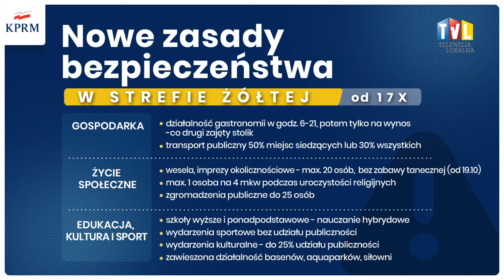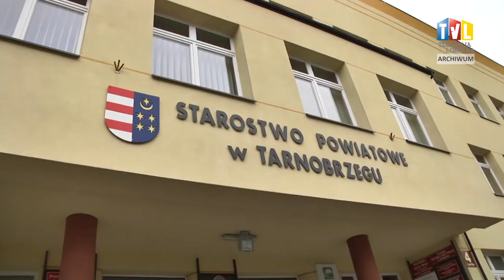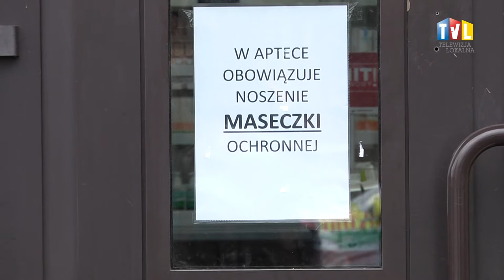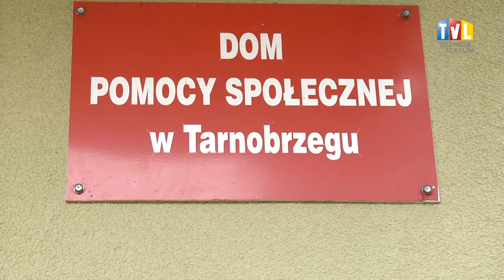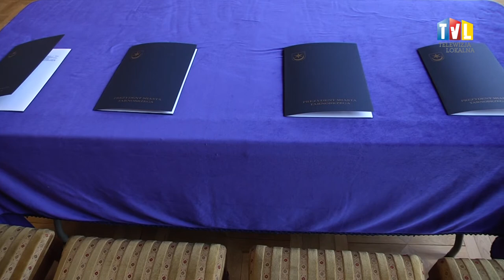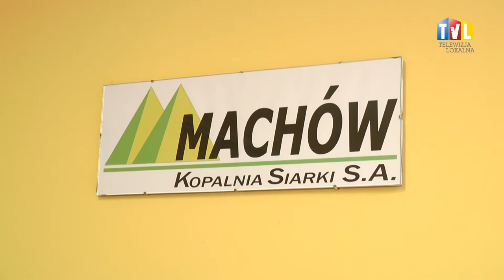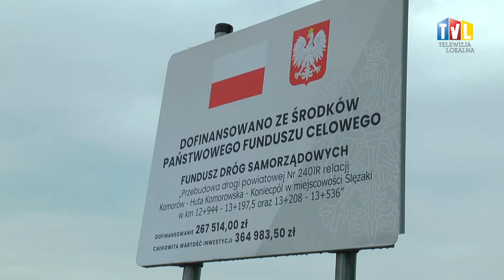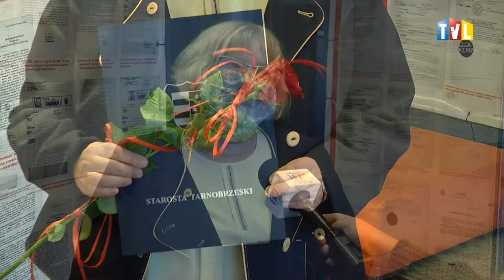WYDARZENIA Z DN. 16 PAŹDZIERNIKA 2020